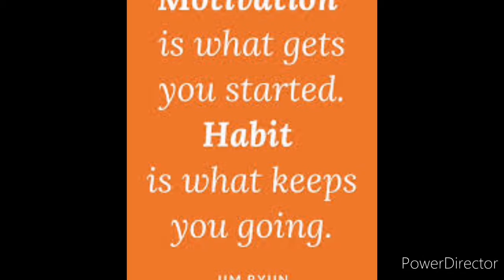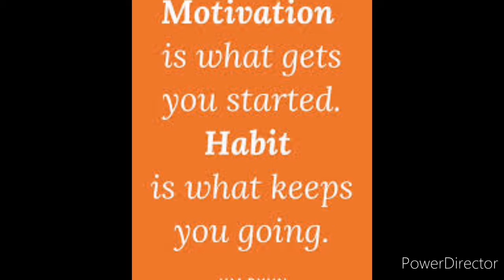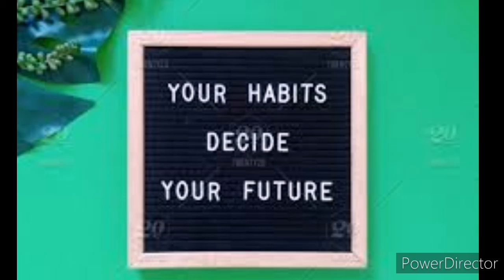Motivational story in hindi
Motivation video marine world
Motivational video
Motivational video
Motivational speech
Motivational story in tamil
Motivational songs